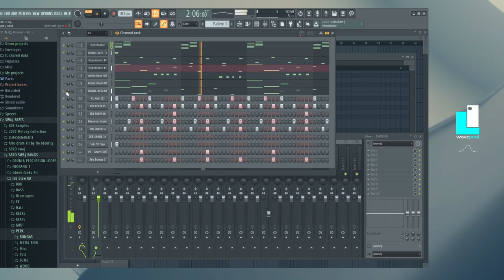Naiboi // Jegede // Typa beat.